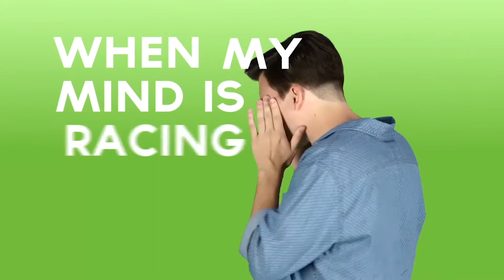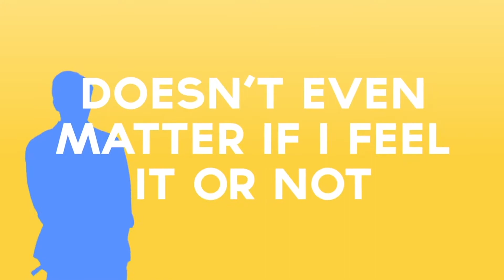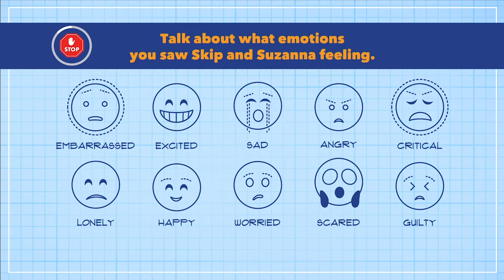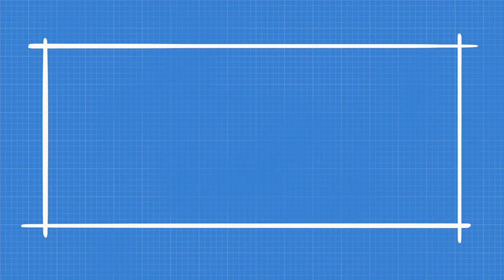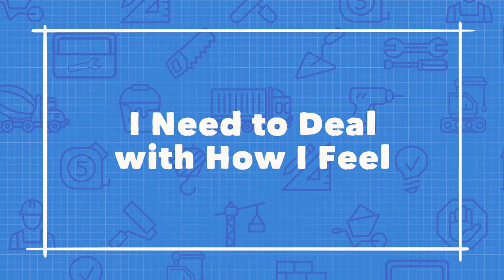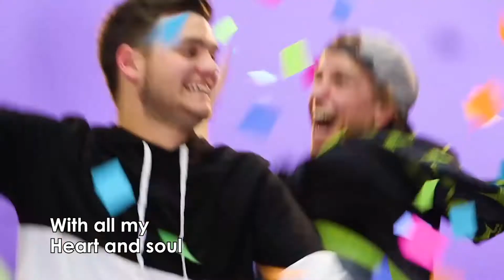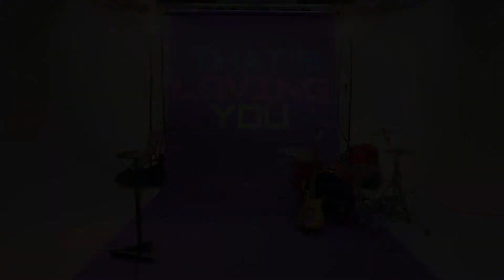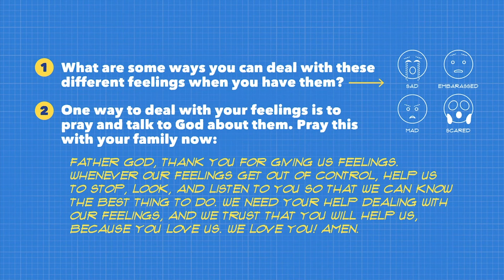04.26.2020 - Norkenzie Kids Online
Welcome Families!
Norkenzie Kids Online: Blueprints at Home - Week 1
Download the Activity Sheets and Family Lesson Guide at info.norkenzie.net!